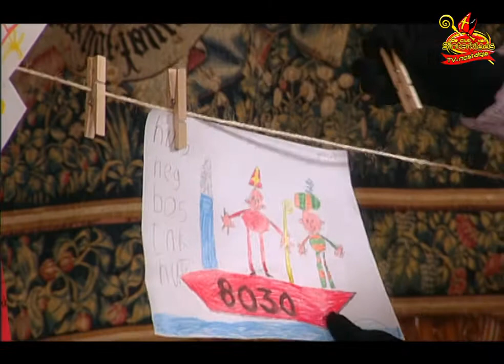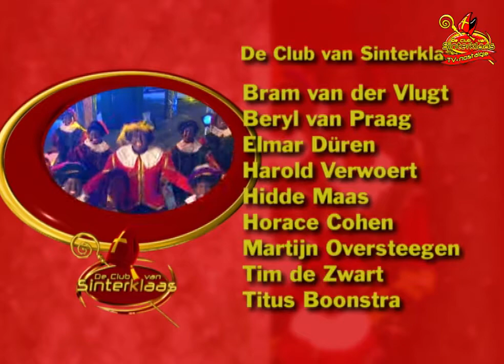PANIEK IN DE CONFETTIFABRIEK (2006) • AFL. 21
De Club van Sinterklaas & Paniek in de Confettifabriek (2006) - Aflevering 21.

Sinterklaas en de Pieten van De Club van Sinterklaas zijn beroofd van alle tekeningen die in het kasteel lagen. Boeven Map en Mo hebben in opdracht van Snipper de tekeningen gestolen. De Pieten van De Club van Sinterklaas zijn helemaal in paniek, want Sinterklaas zelf mag er niet achter komen dat de voor hem waardevolle kunstwerken weg zijn.